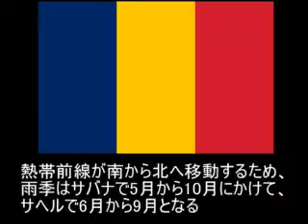チャド共和国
色々な種類の動画をあげているため
わかりやすいように再生リストに部類分けしています
お好みの分野の動画をお楽しみください

この動画は有志の方々によって作られています
過度なクオリティや面白さは期待しないでくださいｗｗ

日々の活動を思い出したときに更新中
『face book』